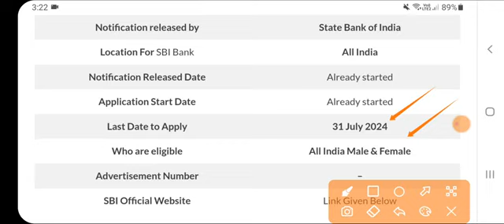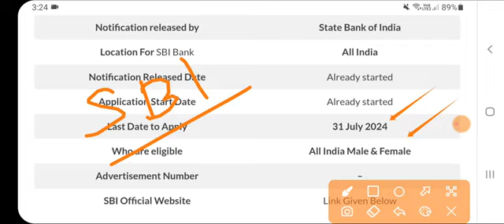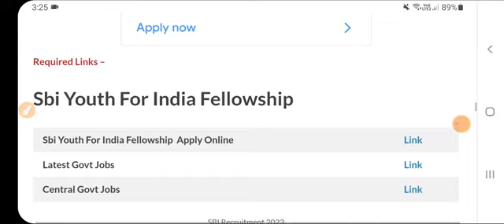Punjab SBI Bank Recruitment 2024|Latest Punjab Bharti 2024|Punjab Jobs 2024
Govt Jobs Best Study Material 👇

1.

2.

3. Punjab Patwari Agriculture(Top 500 MCQ)

4. Best Punjab GK Book for all Punjab Govt Exams-Pdf

 6. India GK(1000+ Mcqs)-Specially for Govt Exams-